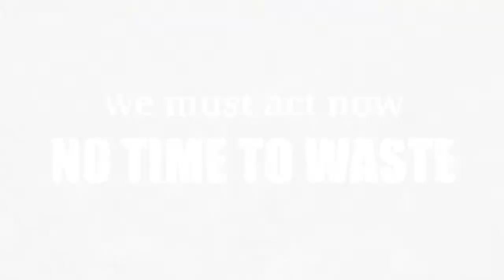TRAILER FOR 2020!! | With Great Plastics Power Comes Great Responsibility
The trailer to kick off the 2020 blockbuster cinematic season!

Plastics. Power. Responsibility. guides you through the world of unintended plastics consequences, led by a star-studded cast that highlights both looming danger and clear paths of action for us all.

Clean your local beaches and rivers.
Push for better fishing and fishing net management policies.
Recycle 100% of what comes into your home.

Why join in this collective fight?  Come find out in movie theaters later this year!